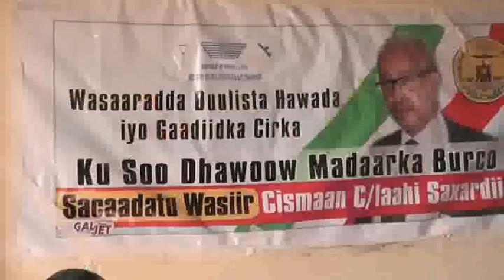warkii burco ee wasiirka duulista iyo masdaar ka burco